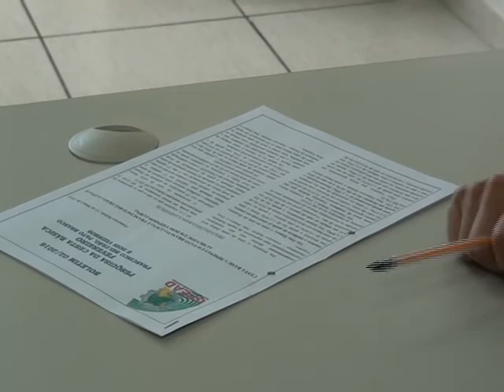Preço da cesta básica cai em Beltrão e Pato Branco, mas sobe em Dois Vizinhos